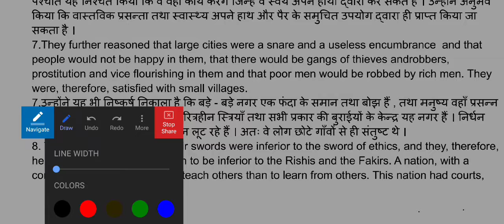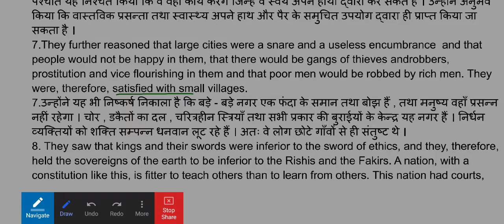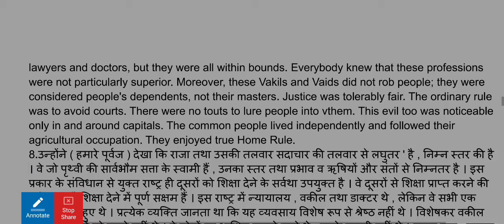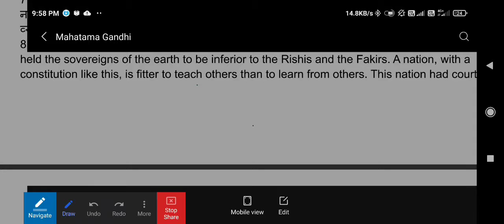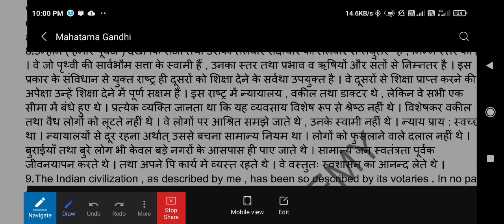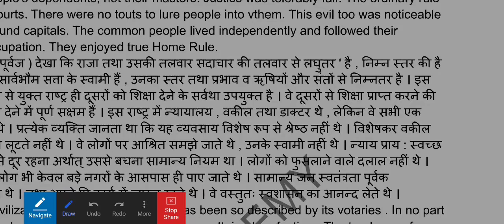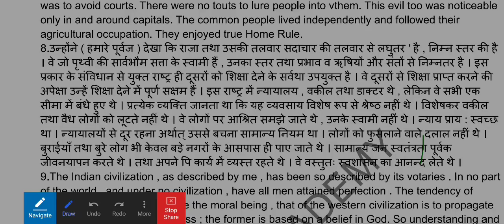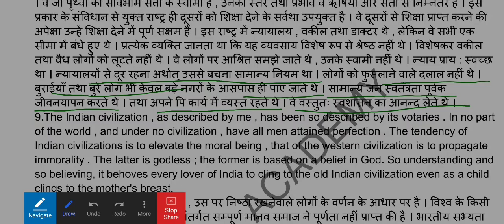Indian civilization and culture paragraph 7,8,9